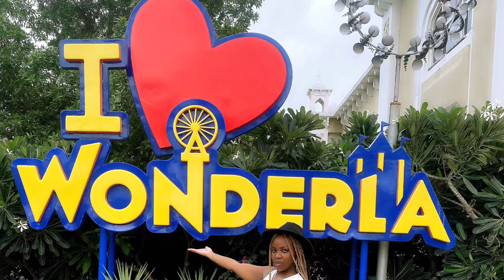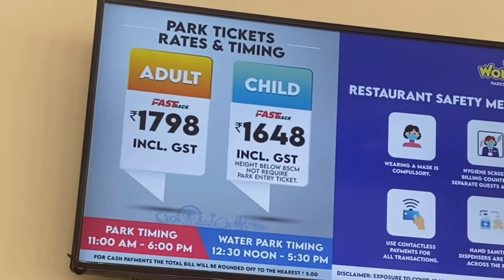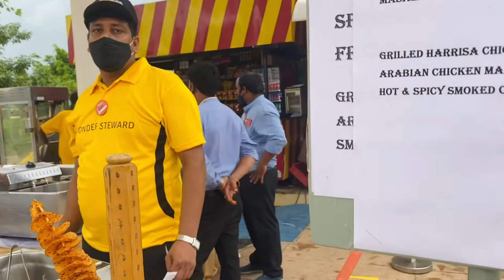WONDERLA HYDERABAD 2021 | VLOG | TANZANIAN YOUTUBER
Wonderla Hyderabad
It’s was my first time trying a roller coster
I a very nice place to visit in both adults and kids

Location: WONDERLA Hyderabad